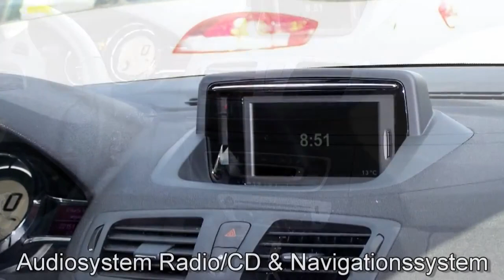Renault Megane GT dCi 110 Paris Autohaus S+K